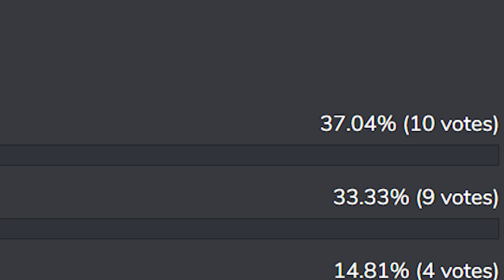Chotakus' TWITCH *SEXY* E-GIRL STREAMER! (January Highlights 2022)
Watch Out Pokimane! We got some mean compition coming for you!
We even got feet in the thumbnail!

Cixalia- Alicia/Queen/Goddess/Simp Bait
Follow her on tiktok for the chance of getting feet pics

Come join our streams!